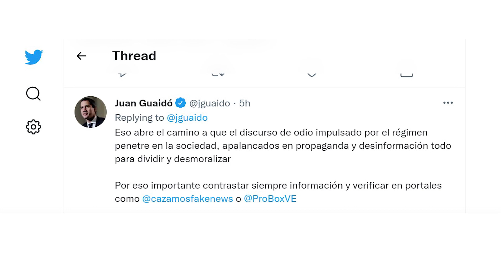Info Martí | Denuncian censura a la libertad de prensa en Venezuela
El Presidente Encargado de Venezuela, Juan Guaidó, destacó que un informe de las Naciones Unidas evidencia lo que calificó como la brutal censura que sufren los medios de comunicación venezolanos.